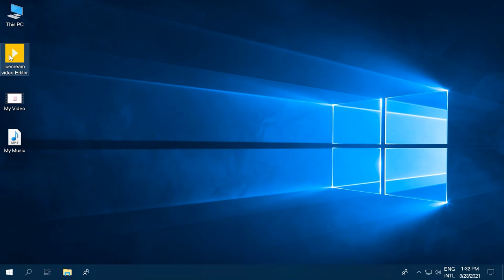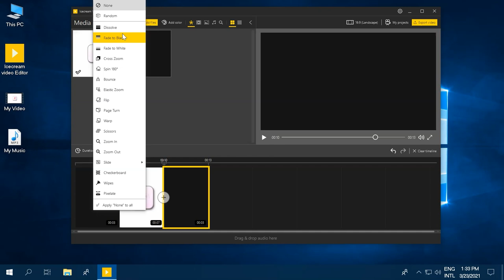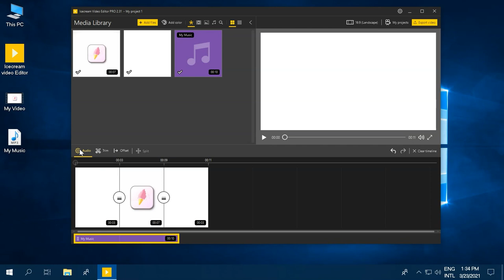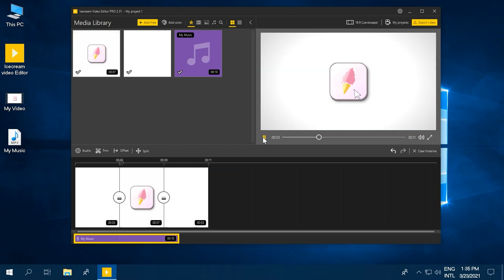How to Fade In and Out of Videos with Icecream Video Editor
Apply fade in and fade out effects to videos (both visual and audio parts of your projects).

00:00 Intro
Are you looking for a way to make the start and the ending of your video smooth and elegant? Fade in and fade out of your video with Icecream Video Editor. In this video we will show you how to achieve the result easily by adding color scenes and corresponding transition effects to the video. Not only you can apply this effect to the visual part! Watch this tutorial up to the end to learn how to apply fade in and fade out effects to the background audio of your projects as well.

00:40 Step 1: Get and open the program
First, download Icecream Video Editor from our website and open the program on your Windows computer.

00:51 Step 2: Add a video to timeline
Now, add a video file to which you want to add fade in and fade out effect into the program's Media Library and then to the timeline.

01:02 Step 3: Add color
Click the “Add color” button and choose any of the available solid colors or gradients. In this tutorial we will show you how to add fade in and fade out effect with a black color. Click the “Add” button and new black image will appear in the Media Library. Drag the image to the video timeline.
Now you need to duplicate the black scene on the timeline to set it as both fade in and fade out color. Simply right click the scene and a menu comes up. Click on «Duplicate» and a copy will appear on the timeline. Move the second color after the video on the timeline.

01:44 Step 4: Fade in and fade out of video
To set the fade in and out transition effect, click the Plus sign between the video scenes and select «Fade to black». Preview your video in the player to check your work.

02:08 TIP: Fade in and fade out to white
If you want your video to fade in and fade out to white instead, simply select white for a scene color, and select «Fade to white» for a transition.

02:29 TIP: How to fade in and fade out of audio
In Icecream Video Editor you can apply fade in and fade out effect not only to videos but for both added audios and video background music as well. To do that, you will need to add the audio file to the Media Library as you did for the video. Then drag and drop it into the audio time line beneath the video one.
To fade in and fade out of audio, click the «Audio» button to open up the audio setting panel. This option along with the "Audio" panel is available for the files on the audio timeline and for the video scenes with existing background sound.  You can increase and decrease the Fade in and Fade out audio options as you wish, but we will go for 5 seconds. Then press «Done». Play the audio file in the media player to check the effects applied.